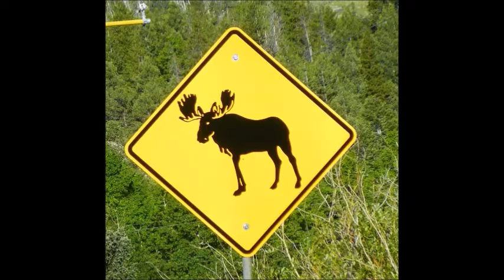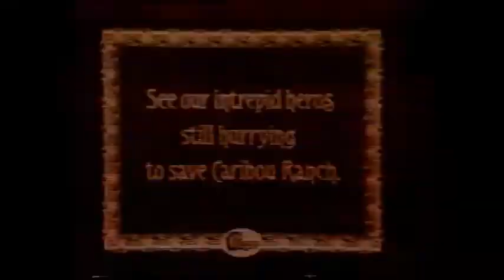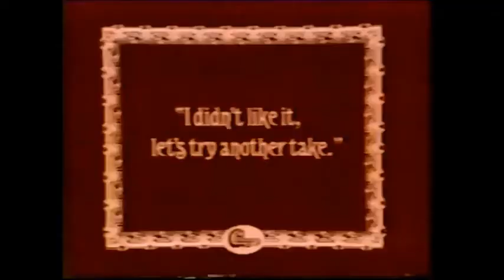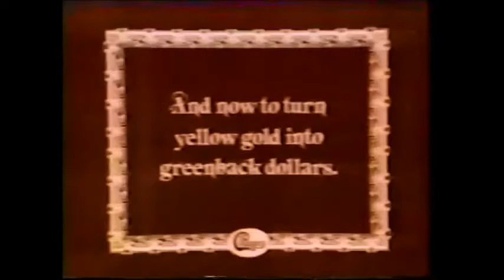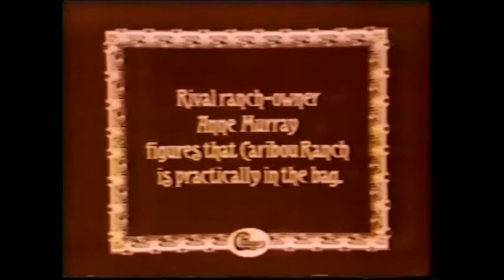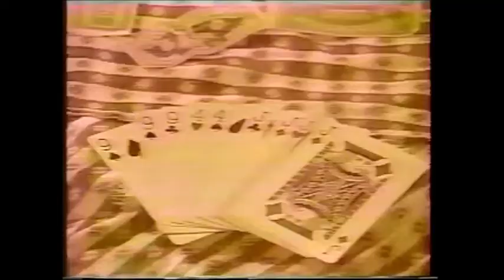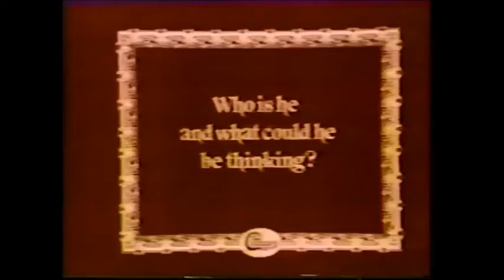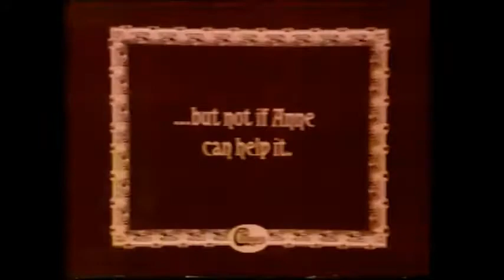NEW EXCLUSIVE 70s LIVE Full CHICAGO Terry Kath Peter Cetera ROCKY MOUNTAINS Caribou NEDERLAND 2/3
The mid-79's and CHICAGO aka Chicago Transit Authority are setting the trend of commune like living with all the band members.. Arguably, the picked the best spot for this possible - CARIBOU RANCH - hundreds of acres located in the Rocky Mountain hamlet of Nederland,.

Rehearsing and creating on this dude ranch, complete with horses, would go on attract others besides the owners - Chicago - to hang out and use their expansive studio. Elton John was a frequent visitor.

Here then are two Dick Clark produced ABC-TV specials from the mid 1970s:

We have cleaned them up a bit, added some exclusive still photos of the immediate area around Caribou (where I have been visiting since the days when Chicago first purchased the ranch) and made this into perhaps the longest Chicago film available from the era.

Anne Murray and Al Green are among the guests who pop up through the 75 minute look at one of the most enduring bands in the history of rock and roll - HALL OF FAME Inductees CHICAGO.

Wonderful way to get to know the members of the band as well as see them riding horses and in general, enjoying life as some of the premier rockers of all time. ENJOY.

Video  DICK CLARK PRODUCTIONS

Music CHICAGO